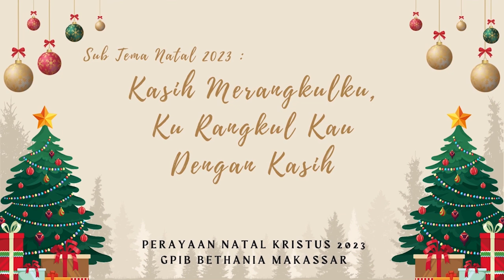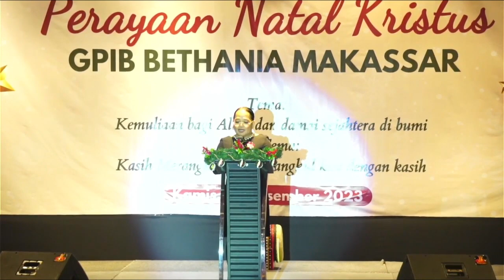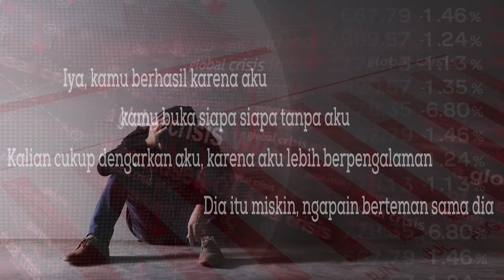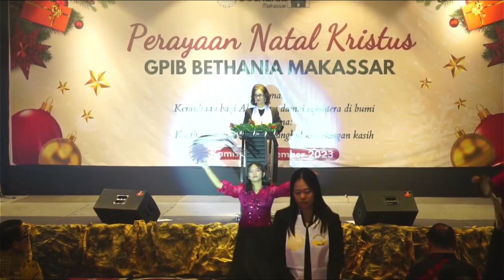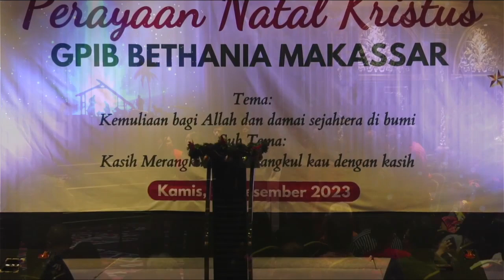PERAYAAN NATAL JEMAAT TAHUN 2023 GPIB BETHANIA MAKASSAR